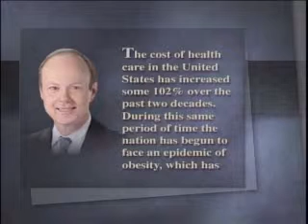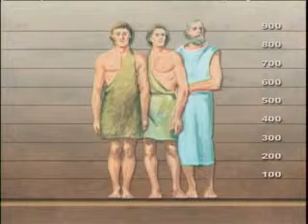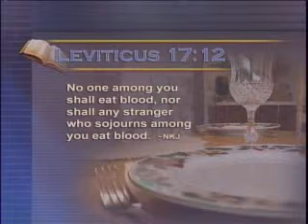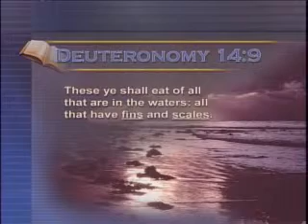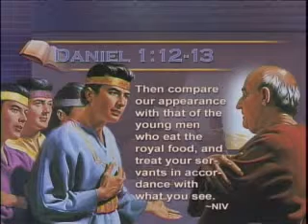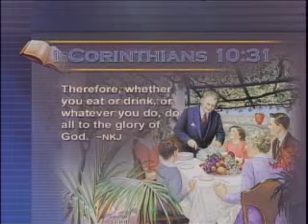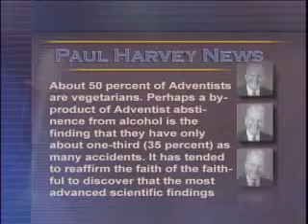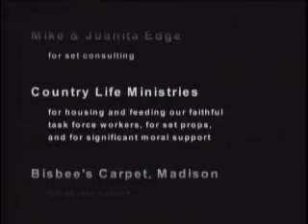co mali ludia jest